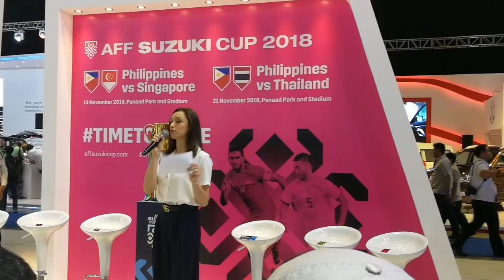VLOG: AFF Suzuki Cup Trophy Tour 2018 at the World Trade Centre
It's a car show and an Azkals event that I am glad I did not miss. My dream of interviewing Stephan Schröck has been a reality on this event. In a way, I can also say that I have had a piece of covering the Suzuki Cup as the trophy tour ignites the hype of South East Asia's most prestigious biennial football meet. It's like South East Asia's very own World Cup! 😍

Please do support the Azkals 🇵🇭 on their group stage home games which will be played at the Panaad Park and Stadium in Bacolod City.

13 November against Singapore
21 November against Thailand

If you can't be anywhere in Bacolod in those dates, catch the action live at ESPN TV 5 on Free TV and on Fox Sports on Cable TV. Livestream will also be available.